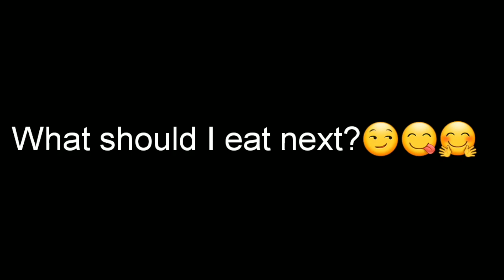panda express mukbang asmr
This is a video of Hungry Mask panda express mukbang asmr

this is a relaxing asmr no talking video for you to enjoy.

the food was good and I think you should try it out.

I do crunchy yum, yumm, yummy, chewing eating shows, (asmr),(mukbang).

I also do no talking satisfying relaxing food, foody, foodie, so you can feel some super intense tingles for your pleasure.